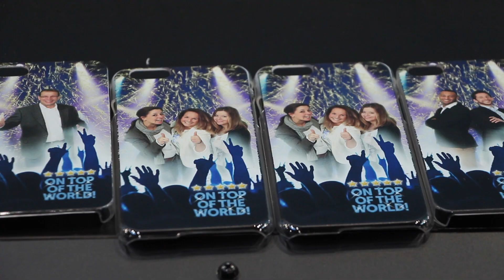Toppoint PSI 2015 aftermovie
The Toppoint aftermovie of the successful PSI fair 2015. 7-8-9th of January.